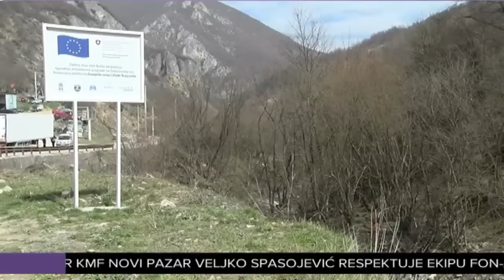"Da Pazar zablista" u punom jeku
U okviru ekololške kampanje lokalne samouprave Novog Pazara „Da Pazar zablista“ prethodnih dana očišćena je brana na sebečevskoj reci, a narednih dana biće sređene i ostale.  Direktor JKP „Gradska čistoća“ Emin Omerović istakao je da je inicijativa lokalne samouprave od velikog značaja kako za preduzeća koja se bave održavanjem higijene, tako i za sve građane, jer je cilj da se stvori zdravija životna sredina.